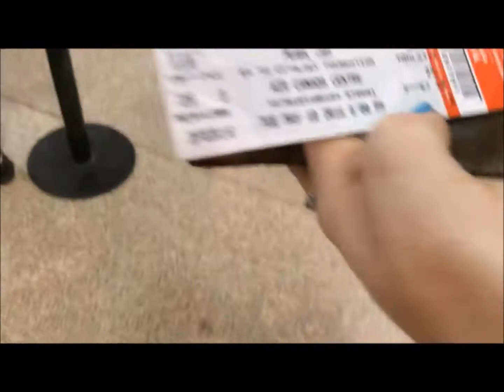Walking Round Prince's House in Toronto - Prince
PURPLE RAIN, A glance at Prince's Former Residence in Toronto.

Special Thanks to Jerry Potter at Tribulation Studios
FOCUS 44